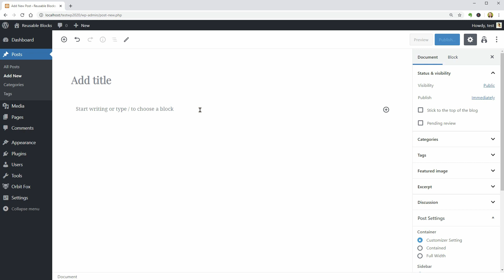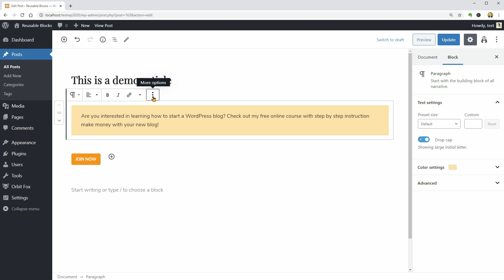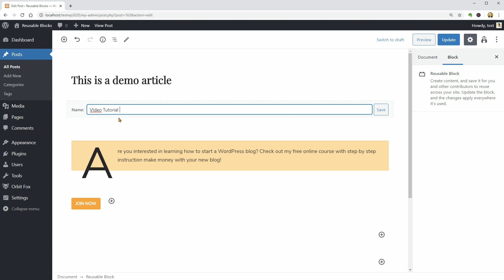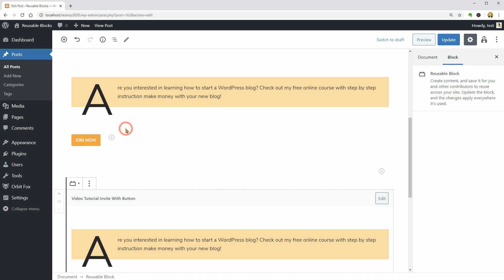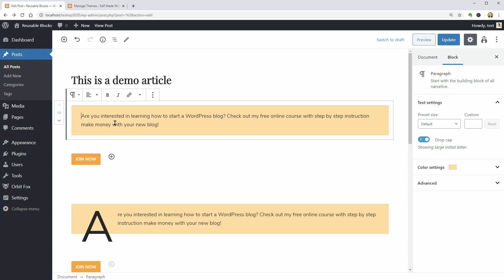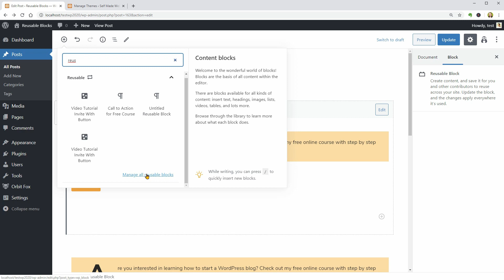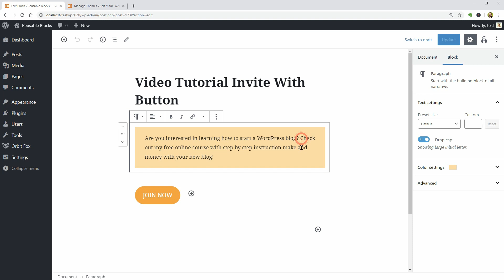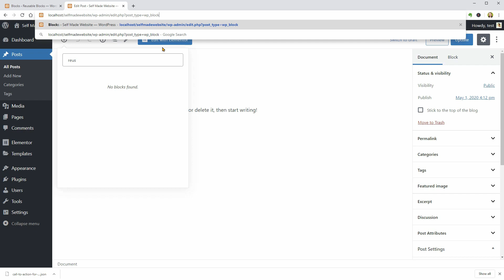WordPress Tutorial: Reusable Blocks (for Beginners)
A reusable WordPress block can be simple, such as a button that you’d like to reuse again and again.

On the other hand, a reusable block could include a complicated collection of elements for duplicating more advanced web designs.

Technically, you could save an entire page design as a reusable block and transfer it to other pages or websites.

But how do you make these blocks?

To begin the process, create a new post or page in your WordPress dashboard.
For this demonstration, I’ll be making a new blog post.

I’m pretending like I have a video course to offer my readers.
Therefore, I’d like to put a noticeable call-to-action and signup button at the bottom of each blog post.

Keep in mind that you can make reusable blocks for other needs as well.

Step 1: How to make WordPress reusable blocks 0:42
Step 2: Add the reusable block to a new page 3:53
Step 3: How to edit the content of a reusable block 4:57
Step 4: Export and import reusable blocks 6:05